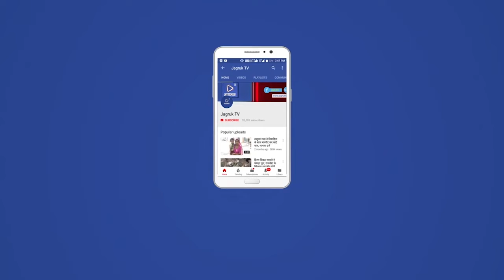राजसमंद : शराब रूपी रावण का खात्मा करने हेतु पूजा छाबड़ा को घोड़ी पर बिठाकर निकाला विजय जुलूस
जिले की भीम विधानसभा क्षेत्र की बरार व हामेला की वेर पंचायतों में शराब मुक्त पंचायत बनाने के लिए मातृशक्ति ने 96% वोटिंग कर शराब रूपी रावण का खात्मा कर ऐतिहासिक जीत हासिल की।

शराबबंदी आंदोलन के राष्ट्रीय अध्यक्ष के नाते मातृशक्ति का आभार प्रकट करती हूं।

मुख्य अहम भूमिका विधायक  सुदर्शन सिंह रावत   सरपंच पंकजा कवंर सरपंच राकेश   कई सामाजिक कार्यकर्ता, वर्तमान सरपंच,पूर्व सरपंच शराबबंदी आंदोलन को सफल बनाने के लिए अधिक से अधिक वोट डलवा कर बरार ग्राम पंचायत को शराब मुक्त किया।